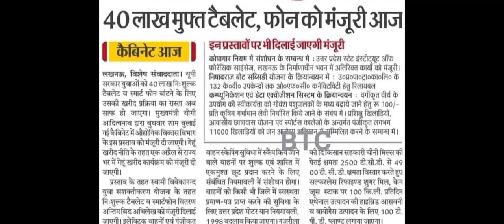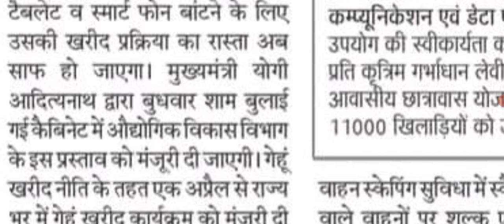up free smartphone tablet yojna 2023,up free smartphone kab milega 2023,up free smartphone news 2023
up free smartphone tablet yojna 2023,up free smartphone kab milega 2023,up free smartphone news 2023#up free smartphone 2023#up free free 2023#upfreesmartphoneyojana